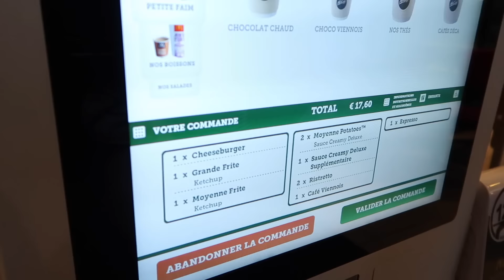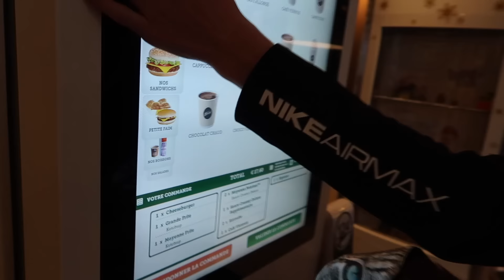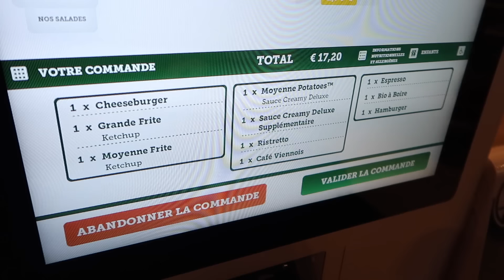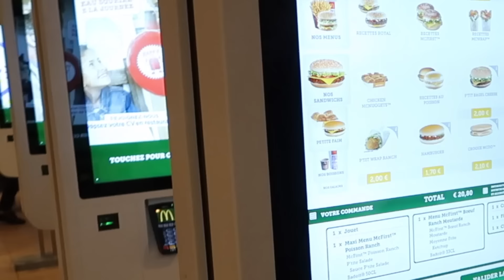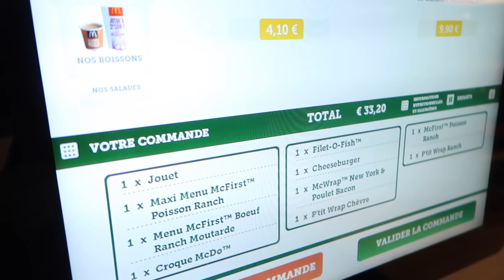MCDO À L'AVEUGLE ! - On achète tout ce qu'on touche les yeux bandés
Swan et Néo commandent Mcdo à l'aveugle : ils achètent tout ce qu'ils touchent les yeux bandés ! 😂

Micro studio